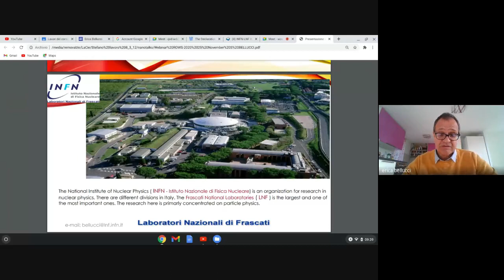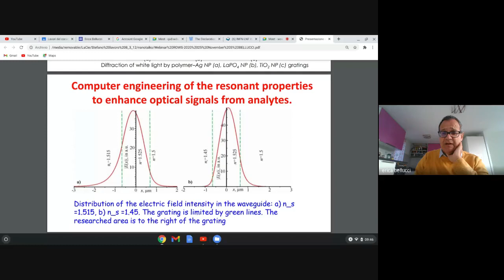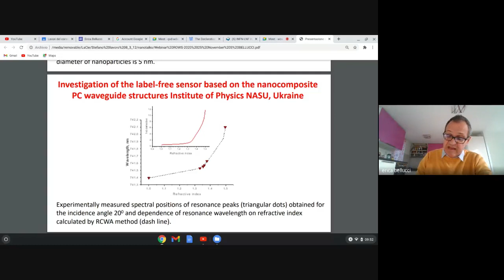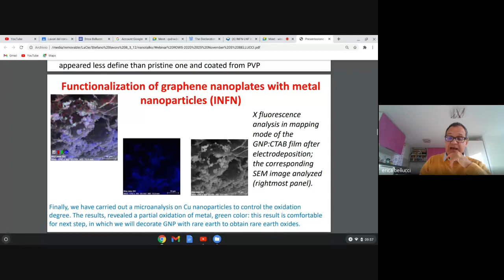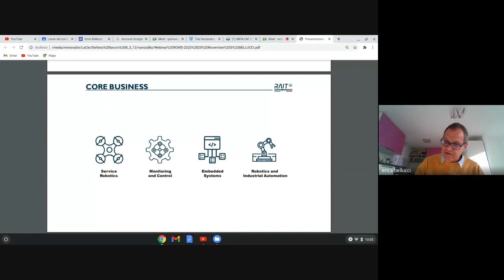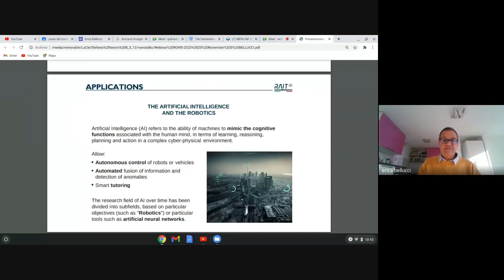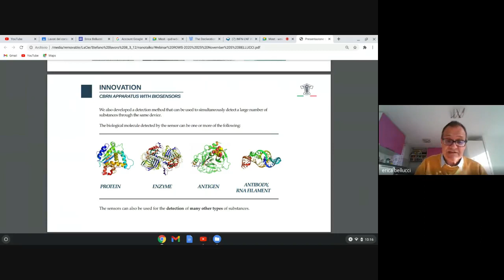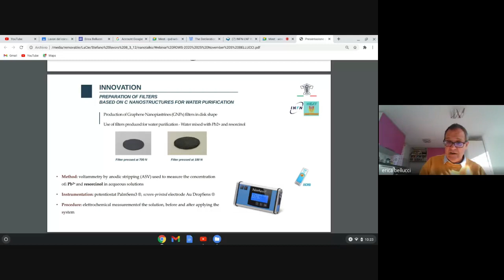28th Webinar of ROWS-2020 by Prof. STEFANO BELLUCCI, NEXT Nanotechnology Laboratories, Italy.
Resource Person : Prof. Stefano Bellucci, Head of NEXT Nanotechnology Laboratories.
NATO Project Director, INFN- Laboratory Nazionali di Frascati, Italy.

Topic : "Advanced Two - Dimensional Materials and Artificial Intelligence for CBRN Sensing Devices"

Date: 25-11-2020